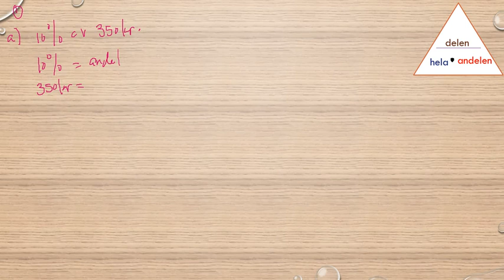Matematik 5000 Ma 1a röd Kapitel 2 Procent Diagnos 2 1